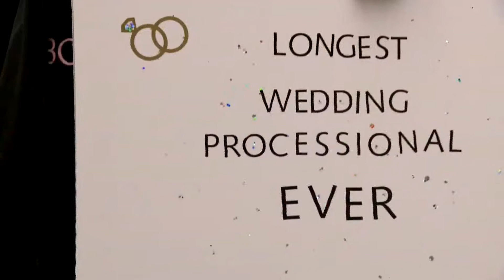6 Things You Should Know on Living Local, April 25